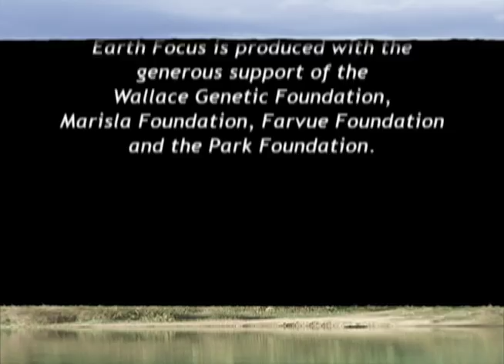Clean Water: A Simple Solution Saves Lives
Today, over a billion people do not have clean drinking water. But Dr. Greg Allgood is helping change that. He is providing millions with clean water through water purification packets developed by Procter and Gamble and the US Centers for Disease Control and Prevention (CDC). Dr. Allgood, head of the Children's Safe Drinking Water Program, tells correspondent Miles Benson how this simple solution is saving and transforming lives. The PUR® packets contain a powder that removes dirt and pollutants like arsenic as well as more than 99.9% of parasites, viruses, and bacteria. PUR® packets also reduce diarrheal illness by up to 90% in particularly vulnerable people like those living in refugee camps.